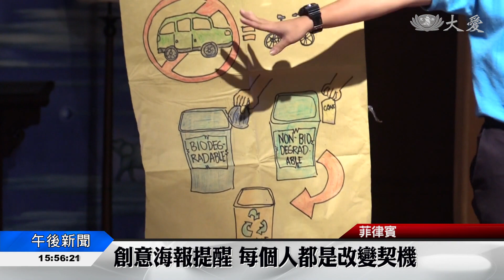氣候變遷委員 啟發學子落實環保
現在的大學生、將來都是社會棟梁、慈濟志工針對大學生舉辦人文課、主題定在環境保護，希望大家發揮善能、影響更多人，因為地球資源、已經一再透支。

今年的地球資源配額，創下有史以來最早的一天，人類這20幾年來過日子啃地球老本的模式，日期不斷提前。

慈濟菲律賓分會執行長 楊國英：「我們只有一個地球，如果不採取行動去關心，大家很快都會受苦。」

為了提高大家保護地球的意識，菲律賓慈濟志工靜思堂、針對大學生舉辦的人文課程，邀請到菲律賓總統府氣候變遷委員會委員薇若妮卡(Frances Veronica Victorio)主講。

菲律賓總統府氣候變遷委員 薇若妮卡：「如果自己不變，我怎能要求別人改變？所以我開始改變，希望啟發別人。」

課程上大家靈思泉湧製作了好多讓人耳目一新的海報。

學生 伊德莉亞：「每個小事情都有效果，例如回收垃圾。」

保護地球、就從身邊隨手做起，一個小動作、都能帶來大改變。

黃怡玲 羅登 菲律賓報導